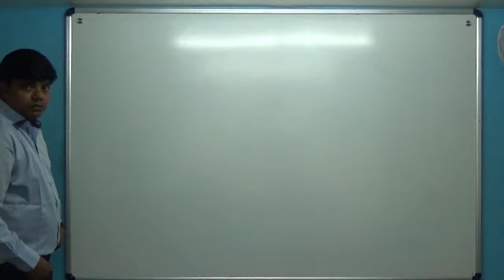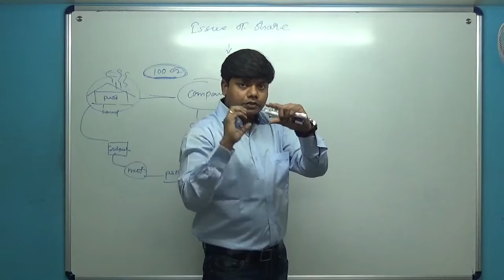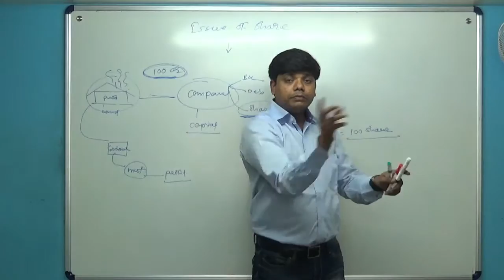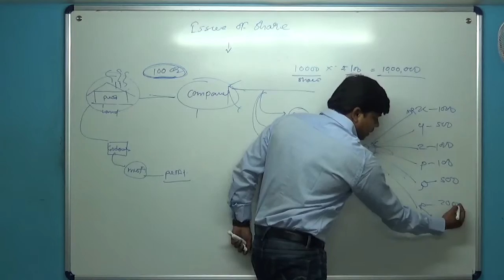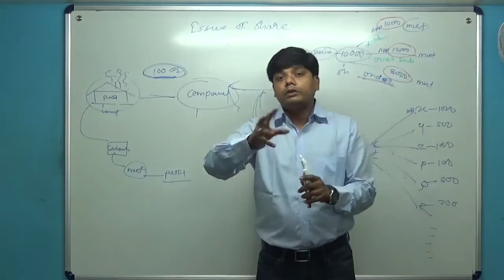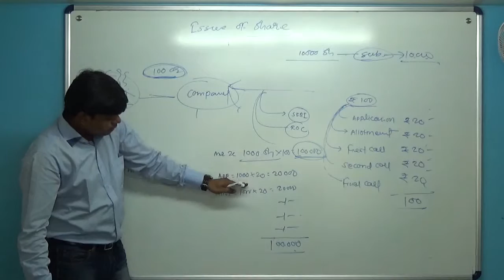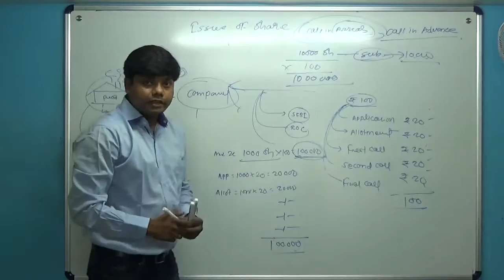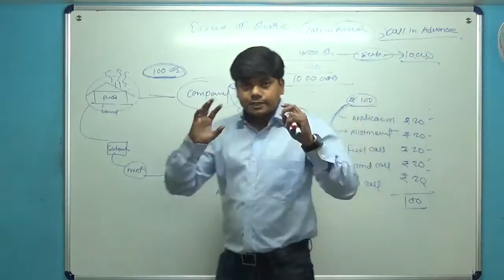Issue of Share (Concept and Basics )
(XL ACADEMICS)